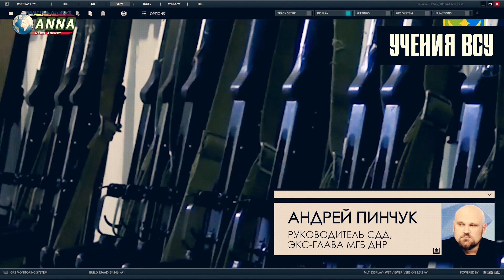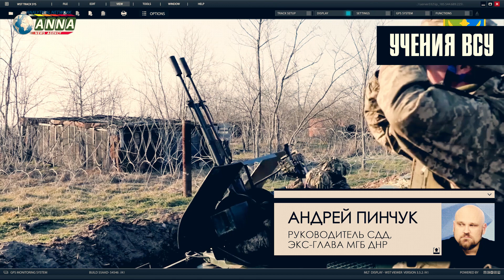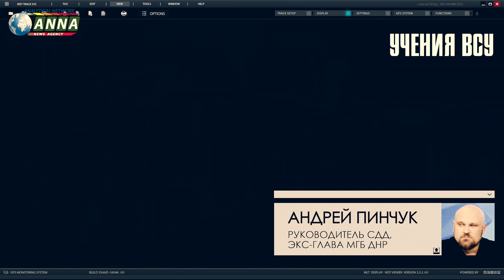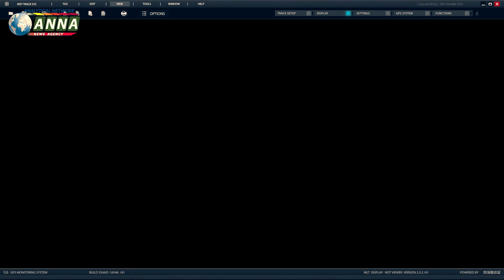Донбасс. Зеленский готовится к большой войне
Как сообщили в МВД ДНР, 3 марта, на линии боевого соприкосновения в районе Ясиноватской промзоны, от снайперского выстрела со стороны украинских силовиков погиб сотрудник ведомства.

Отметим, что в последнее время увеличилась интенсивность обстрелов территорий Донбасса со стороны ВСУ, в результате чего ВС Донецкой Народной Республики (ДНР) получили разрешение на ведение упреждающего огня на подавление и уничтожение огневых точек киевских силовиков.

Помимо того, что Министр Внутренних Дел Украины Арсен Аваков предрек начало БД когда «сойдет снег», Верховная Рада уже в ближайшее время может принять во втором чтении президентский законопроект номер 3553 о призыве в армию, что ускорит мобилизацию резервистов. Этот законопроект позволит проводить призыв резервистов на срок службы до полугода в течение одних суток после соответствующего Указа Президента.

Мы получаем информацию от наших источников, находящихся на подконтрольной Киеву территории о том, что идет активная переброска тяжелого вооружения ВСУ к линии разграничения, что явно свидетельствует о подготовке украинских военных к наступательным действиям.

За комментарием мы обратились к Исполнительному директору Союза Добровольцев Донбасса, экс-министру МГБ ДНР Андрею Пинчуку